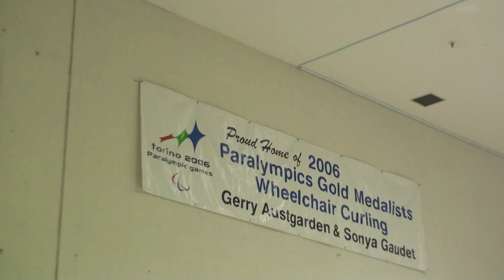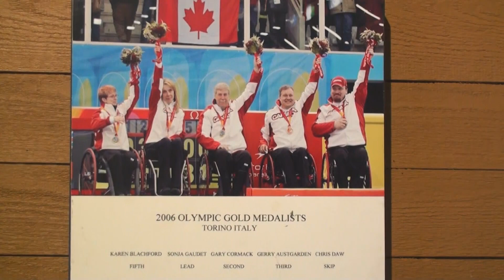Team Canada Wheelchair Curling Team/2023 HOF Inductees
Central Okanagan Sports Hall of Fame Induction 2023